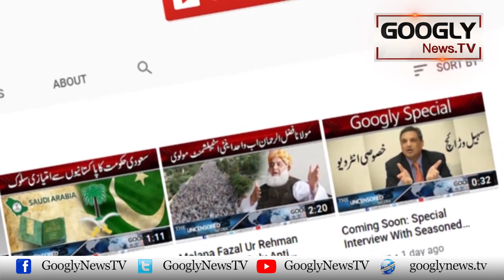Baitay Kei Birthday Per Shoaib Malik Aur Sania Mirza Kai Charchay Kiyun Honay Lagay?| Googly News TV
Baitay Kei Birthday Per Shoaib Malik Aur Sania Mirza Kai Charchay Kiyun Honay Lagay?